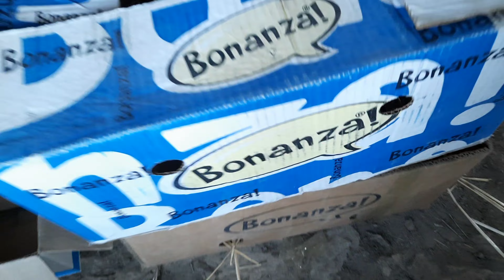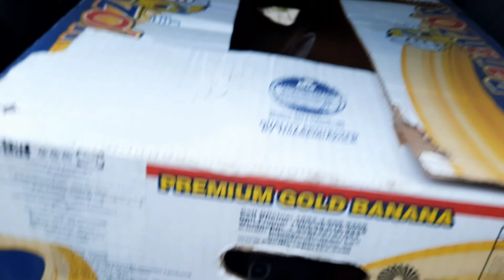16 та қуён сотилди. Самарқанд11, Охангарон1, Андижон4, Қува1.